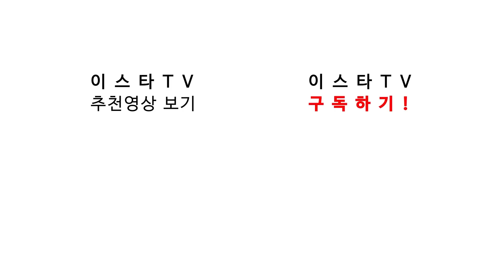[후토크] 눈부셨던 '필 포덴'과 기대되는 '가르시아', 졌지만 긍정적인 안첼로티 (맨시티vs에버튼)